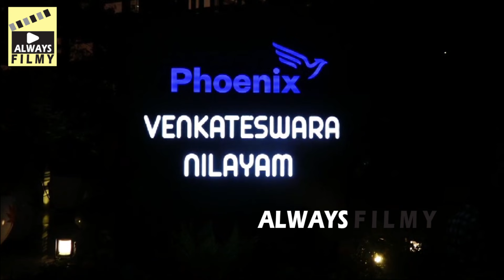See What Ram Charan Did At Tirumala Temple | Upasana Konidela | Chirajeevi | Always Filmy